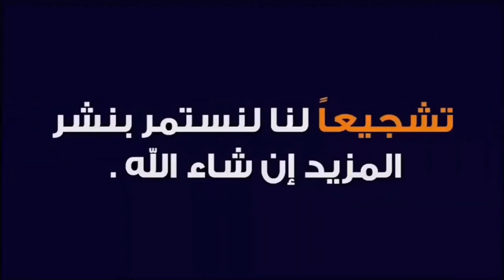OTF W Wood Handle